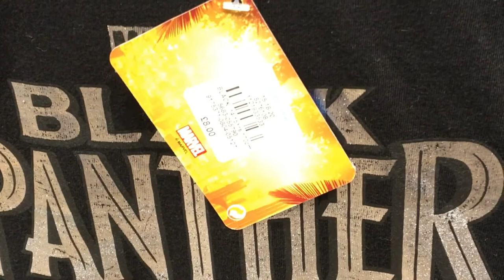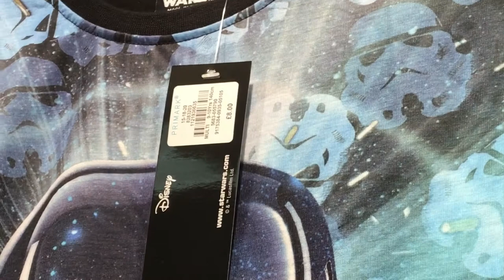Primark Boys Fashion | April 2019 | interesting Bits of Primark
Primark Boys Fashion | April 2019 | interesting Bits of Primark. This Video includes boys Fashion Bits like Casual clothes T-shirts, shorts, trousers, shoes, fashion accessories, nightwear, jumpers and cardigans, jackets, hoodies and denim as well.
About Primark:

Primark is known as Penneys in the Republic of Ireland, it's an Irish clothing and accessories retailer. Primark owns over 350 stores and the largest Primark store is located in Market Street, Manchester, England.